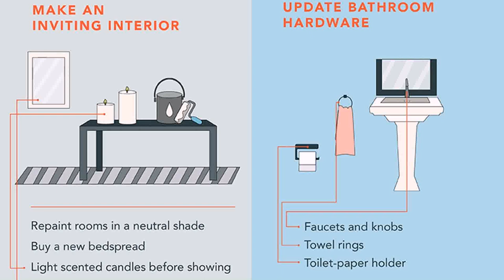Interior Design Tips For Selling House (see description) (see description)